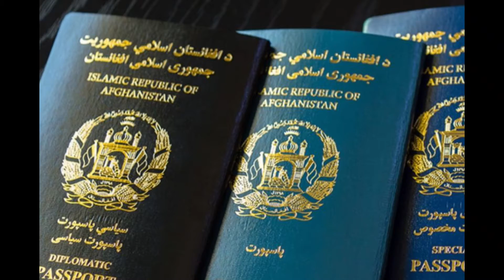EXCLUSIVE | Afghan Passports With Indian Visas Stolen in Kabul by Pakistan ISI l SPHS l 26.08.2021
SHRI PADMASHREE HIGH SCHOOL AS STARTED A NEW VENTURE TO UPDATE PEOPLE ESPECIALLY OUR WORKING PARENTS REGARDING THE HAPPENINGS IN SCHOOL AND AROUND THEM AS WELL. THIS IS BENEFITING EVEN THE STUDENTS TO UPDATE AND IMPROVE THEMSELVES   EXCLUSIVE | Afghan Passports With Indian Visas Stolen in Kabul by Pakistan ISI Backed Terror Group l SPHS l 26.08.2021